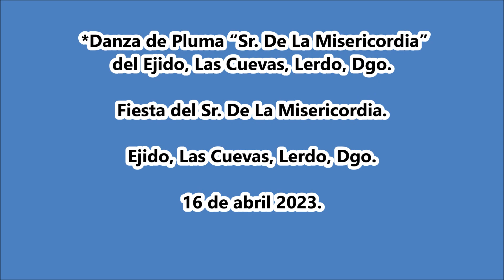Danza de Pluma “Sr. De La Misericordia” del Ejido, Las Cuevas, Lerdo, Dgo.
Fiesta del Sr. De La Misericordia en El Ejido, Las Cuevas, Lerdo, Dgo. El 16 abril 2023.